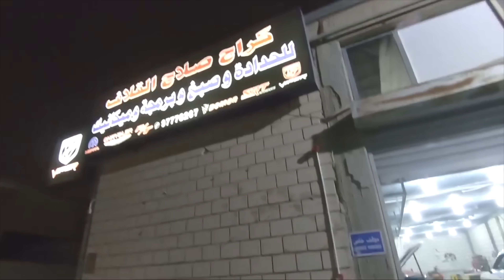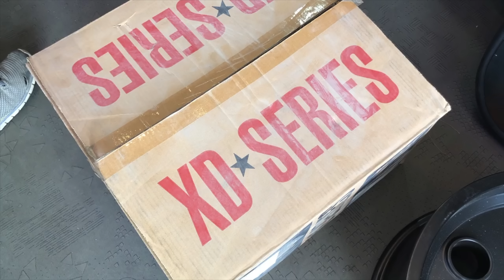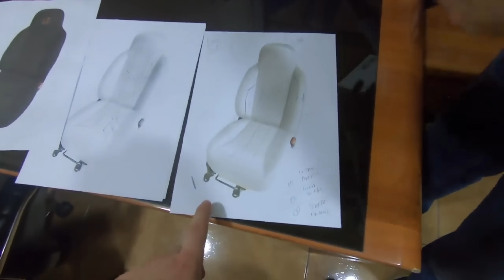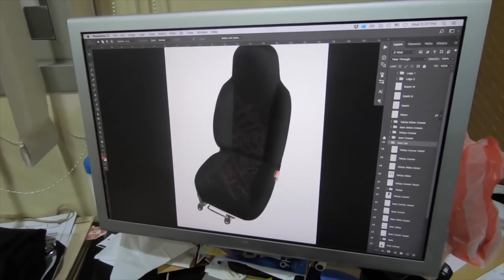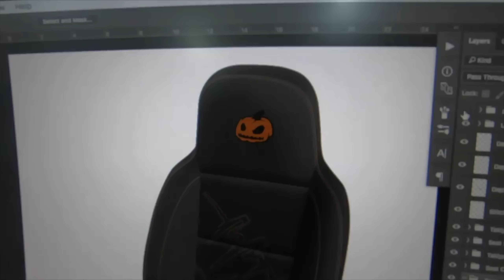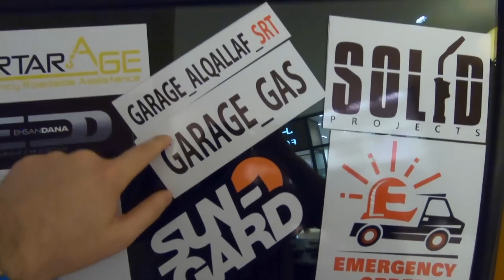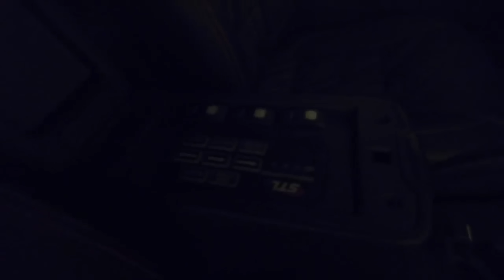جميع مراحل تعديل شيروكي المسابقه الي ربحه احد المتابعين في فيديو واحد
مراحل تعديل شيروكي اكس جي من الصفر الي النهايه